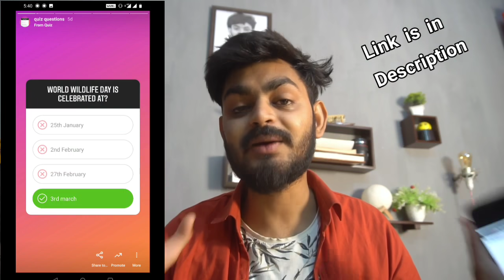Latest update about CUCET & Delhi University